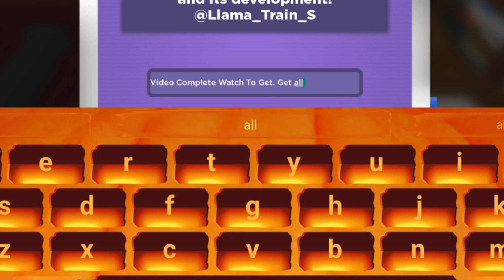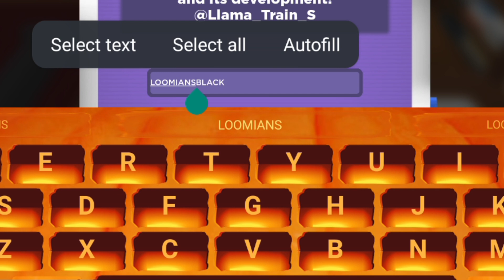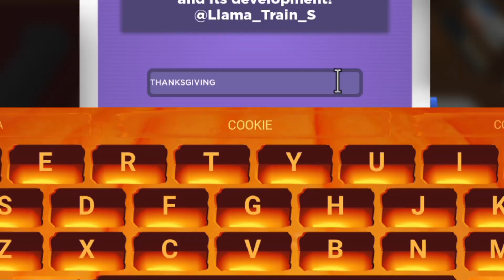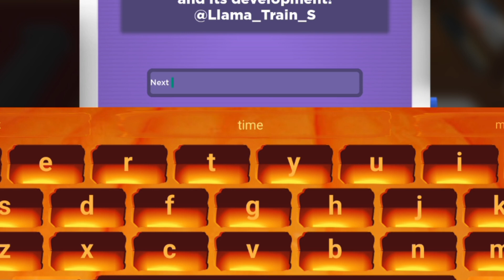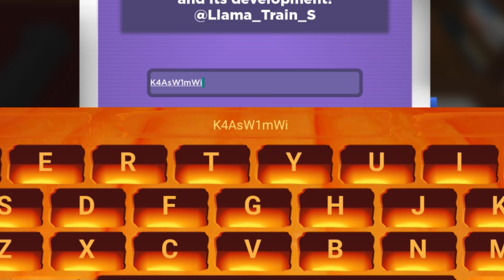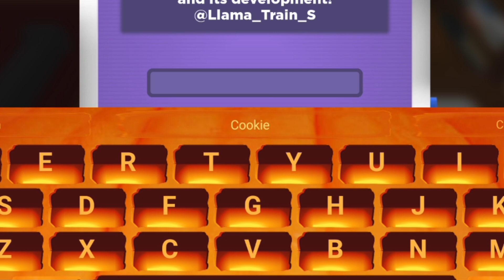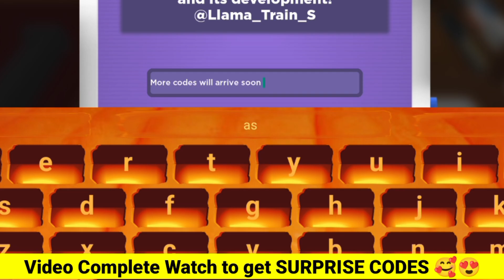⚠️UPDATE! CODES⚠️LOOMIAN LEGACY ROBLOX CODES 2023 - LOOMIAN LEGACY CODES 2023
⚠️UPDATE! CODES⚠️LOOMIAN LEGACY ROBLOX CODES 2023 - LOOMIAN LEGACY CODES 2023 [ROBLOX], loomian legacy ROBLOX CODES 2023 - loomian legacy CODES 2023

Today in this interesting video we are going to tell you about New Redeem codes for loomian legacy ROBLOX.. I hope you like this video.

Cover Topic :-

1) loomian legacy codes
2) loomian legacy codes 2023
3) loomian legacy codes November 2023
4) codes for loomian legacy 2023
5) loomian legacy code polut corp
6) codes for loomian legacy
7) roblox loomian legacy codes
8) roblox loomian legacy codes 2023
9) roblox loomian legacy codes November 2023
10) loomian legacy roblox codes

How do I redeem Loomian Legacy codes?

Redeeming these codes takes a little more work than some Roblox games, but it’s worth it once you get there.
To grab your freebies, all you have to do is:

1) Open Loomian Legacy in Roblox.

2) Start a new game or continue your save.

3) If you haven’t already, complete the tutorial by defeating your mom in a battle.

4) Tap the purple basket at the top of the screen.

5) Click Codes.

6) Copy and paste one of the codes into the box and hit Redeem.

7) Enjoy your free gifts!